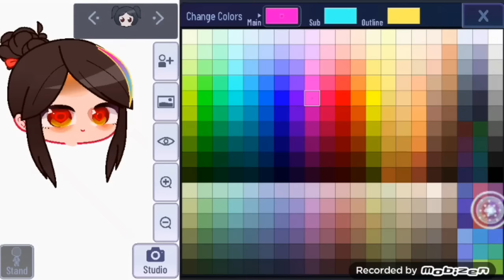Making rainbow hair in gachaclub 🌈✨